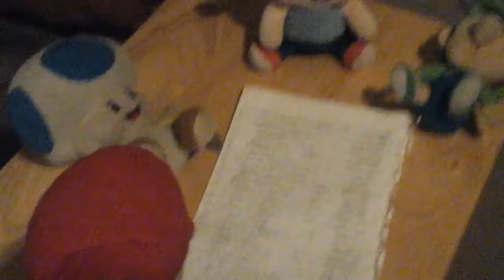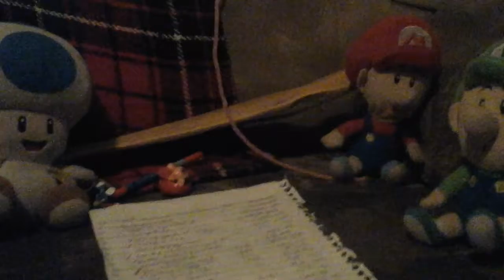Smf247: baby mario game boy problem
Baby mario gets a game boy but it was taken away he must get it back before mario finds out